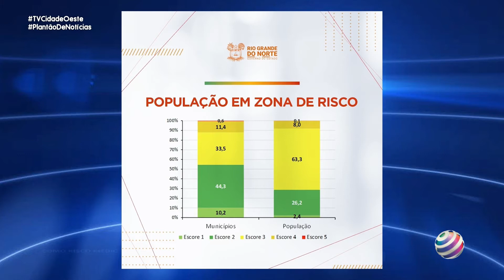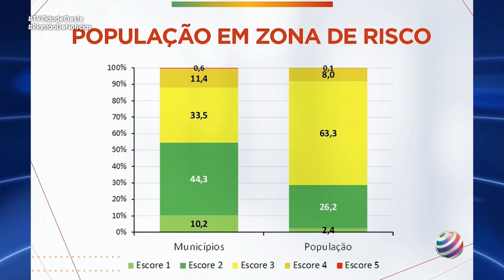CLASSIFICADO COMO RISCO MÉDIO, MOSSORÓ NÃO PODE REALIZAR OU AUTORIZAR EVENTOS DE MASSA - 26\07\2021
CLASSIFICADO COMO RISCO MÉDIO, MOSSORÓ NÃO PODE REALIZAR OU AUTORIZAR EVENTOS DE MASSA

MATÉRIA DO PROGRAMA PLANTÃO DE NOTÍCIAS